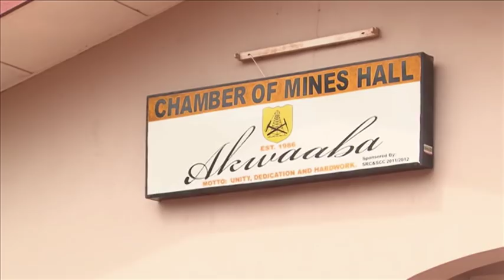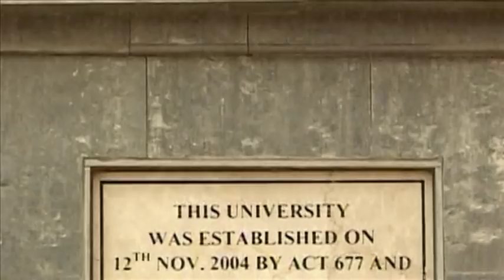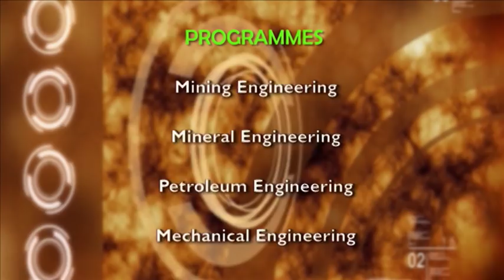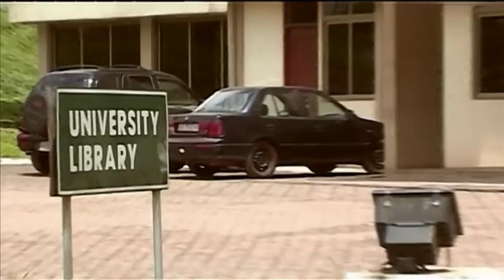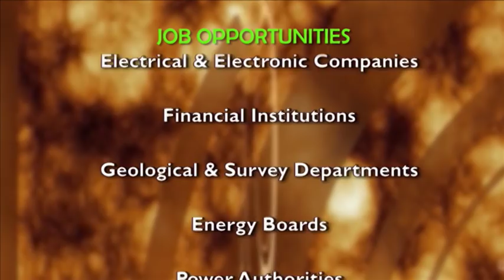A Documentary on UMaT, Tarkwa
A Documentary on University of Mines and Technology, Tarkwa